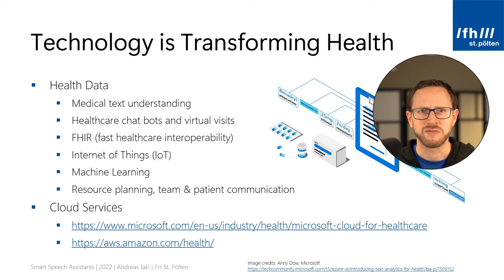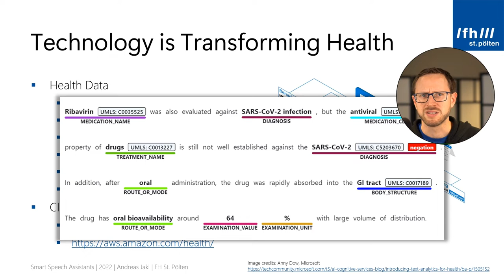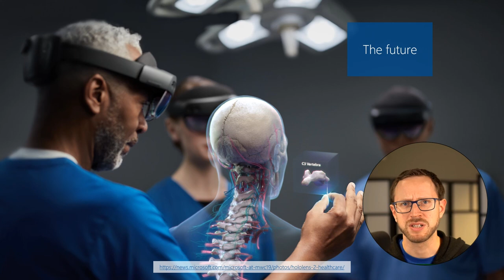Smart Speech Assistants – Part 1 – Speech & Health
Smart Speech Assistants 🗣️
Part 1: Speech & Health

In this video series, you will learn about the voice user interfaces in the world of health. Smart Speakers are one of the most accessible interfaces for technology. Therefore, they play a vital role in learning about health (patient education), educating professionals as well as staying connected during your rehabilitation process.

👂 This part covers:

- How is technology transforming health?
- Why are speech and artificial intelligence at the heart of digitalization?
- How speech and gestures help you interact with future mixed reality medical systems.

☑️ General overview:

Why is speech interaction at the center of creating health-related digital services? First, we tackle four common assumptions:

🤔 1) Who uses smart speakers anyway? – voice assistants in the world and how they can be used for health
🤔 2) Does artificial voice sound bad? – Speech understanding, dialects, and next-gen language models.
🤔 3) Voice assistants are only used for telling jokes? – Samples of real-life interactions and where speech assistants are part of everyday life.

Afterwards, let's dive into the world of speech assistants. What is Echo, what is Amazon Alexa? How do they work behind the scenes? What can smart speakers *not* do today? How do the components of a speech service look like?

For your next hands-on steps, we will look at development options. Starting with easy-to-use development tools like Voiceflow (no prior coding experience required), up to native skill development using the Alexa Skills Kit (ASK) or AWS services.

But to create a good user experience, you need to design for voice. First, you need to understand unique properties of voice interaction. This includes speed and listening rate. Next, you need to be aware of user expectations on voice UIs.

Once you are aware of the context, you can design what a skill should say. This includes many concepts like implicit confirmation, multimodality, and conversational markers.

You can hardly ever script conversations. How can you make a skill react to changes from the golden path? How do you handle errors in the conversations and make sure the user knows what to say?

Privacy and ethics are one of the most important final topics. What access does your skill have on user data? What requirements do you have to fulfil to comply with certification guidelines and laws?

The final part gives insights into the open source "Voice Learning" Alexa skill. It helps students learn for courses. According to scientific studies, a voice-based quiz can be a better learning method, compared to studying the traditional way.

🌍 Developed for the DIRENE project (Competences for the new era of user-driven digital rehabilitation), co-funded by the Erasmus+ Program of the European Union